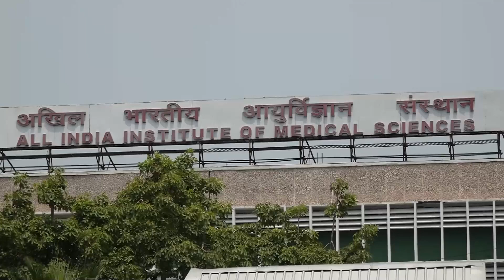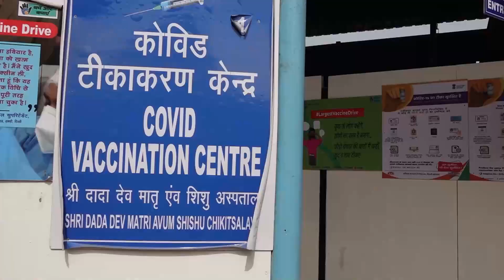Panel Ahli India Rekomendasikan Vaksin COVID-19 Covaxin Bagi Anak-anak Berusia 2-18 Tahun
NEW DELHI - Komite Ahli Subjek (Subject Expert Committee/SEC) India telah merekomendasikan vaksin COVID-19 Covaxin dari Bharat Biotech untuk digunakan pada anak-anak dalam kelompok usia 2 hingga 18 tahun, demikian dilaporkan media setempat pada Selasa (12/10).
SEC telah mengirimkan sejumlah rekomendasi kepada badan regulator obat-obatan India, Drugs Controller General of India (DCGI), yang memiliki wewenang untuk memberikan persetujuan akhir.
"Bharat Biotech yang berbasis di Hyderabad telah merampungkan uji coba Covaxin Tahap 2 dan Tahap 3 terhadap anak-anak di bawah usia 18 tahun pada September dan menyerahkan data uji coba tersebut ke DCGI pada awal bulan ini," papar laporan media setempat.
Jika Covaxin mendapat persetujuan, itu akan menjadi vaksin kedua yang diizinkan untuk digunakan pada anak-anak di India. Pada Agustus lalu, vaksin COVID-19 berbasis DNA dari Zydus Cadila yang diberikan dalam tiga dosis diizinkan untuk digunakan pada orang dewasa dan anak-anak di atas 12 tahun.
India sedang fokus untuk menyuntikkan vaksin COVID-19 kepada anak-anak.
Saat ini, vaksinasi bagi warga yang berusia di atas 18 tahun sedang berlangsung di negara tersebut. Menurut Kementerian Kesehatan dan Kesejahteraan Keluarga India, hingga Selasa pagi waktu setempat, lebih dari 958 juta dosis vaksin COVID-19 telah disuntikkan.

Koresponden Kantor Berita Xinhua melaporkan dari New Delhi. (XHTV)